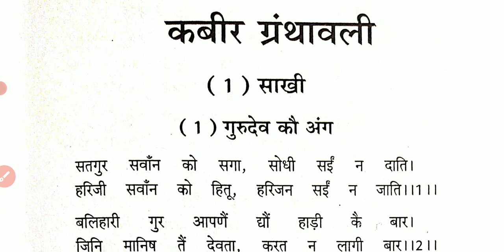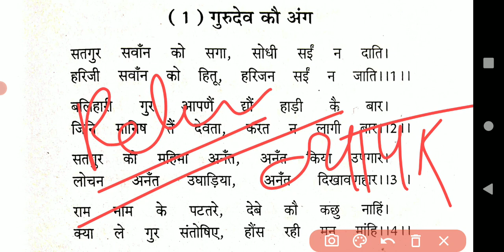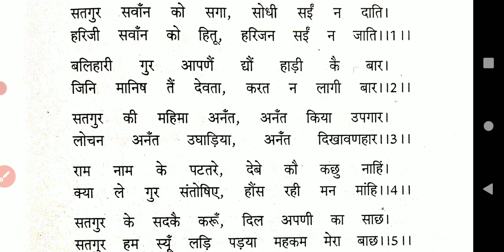व्याख्या-खंड: कबीर ग्रंथावली ( Part 1)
उपरोक्त लेक्चर में हिंदी साहित्य पाठ्यक्रम से 'व्याख्या-खंड' पद्य-भाग का टॉपिक 'कबीर के दोहें' कवर किया गया है, यह आपके हिंदी साहित्य paper 2 part 1 से संबंधित है।

हमे आपके कोई भी मदद करके बहुत खुशी होगी।

एक दुनिया समानांतर Podcast series

आषाढ़ का एक दिन Podcast series

Paper 2 part 2 ( पद्य )